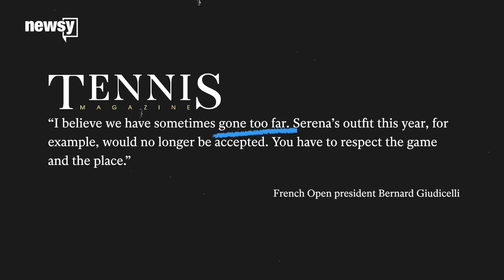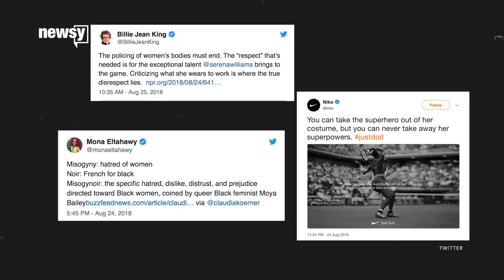Controversy shaped women's tennis fashion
From 1873 to the present, female tennis players have dominated in court with controversial outfits.